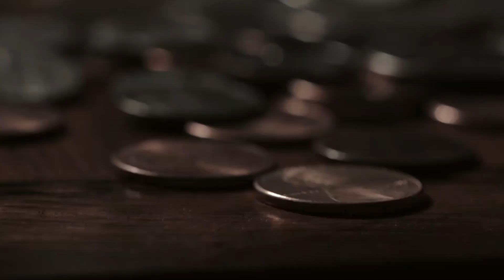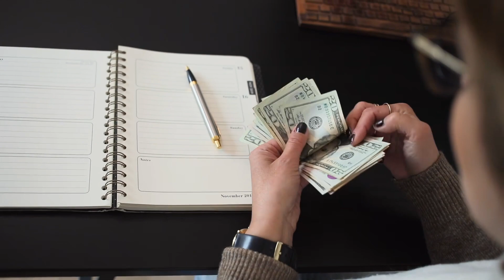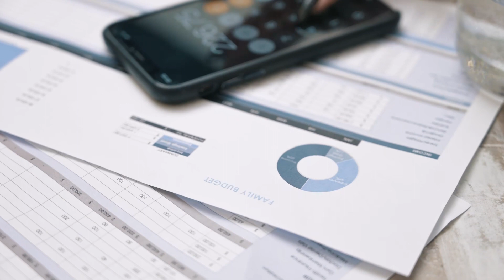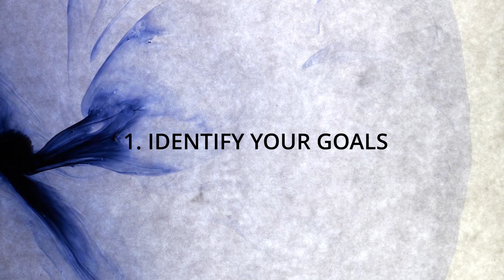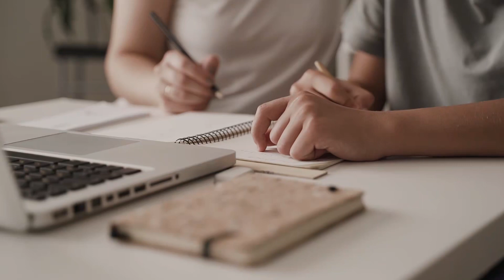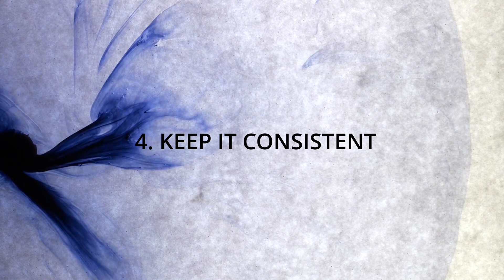A Minimalist Approach To Budgeting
Our beloved Minimalist Budget is available as an instant digital download from our very own website!